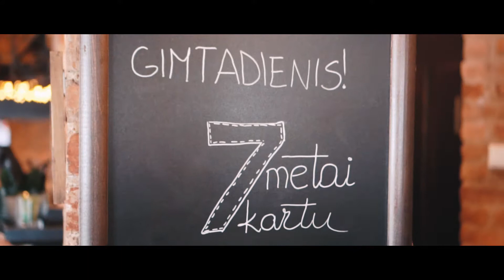Baro ,,Storas katinas'' gimtadienis!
Įamžinome baro ,,Storas katinas'' gimtadienį!

Kameros:
Sony A6500
Sony A6300